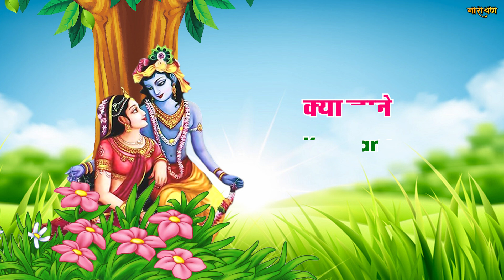Meri Lagi Shyam Sang Preet | Krishna Bhajan | राधा कृष्णा भजन | Janmashtami Special Bhajan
Credits :
Song Name - Meri Lagi Shyam Sang Preet
Singer - Anjali Toriya  & Kehar Singh
Lyrics - Traditional
Label - Narayan
Producer - Laddu Gopal